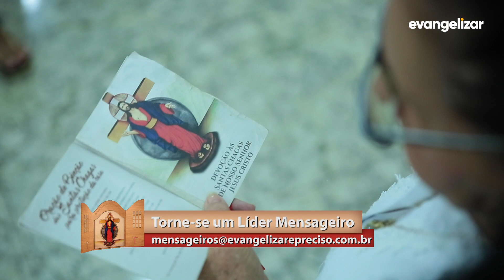Líder Mensageira | Helena e Berenice | Arcos-MG [CC]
LME20PG004I